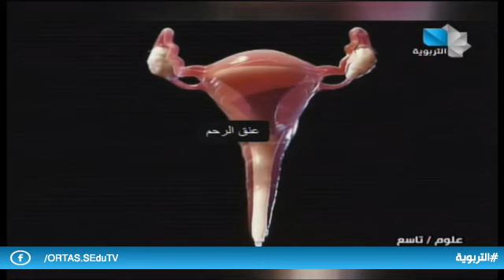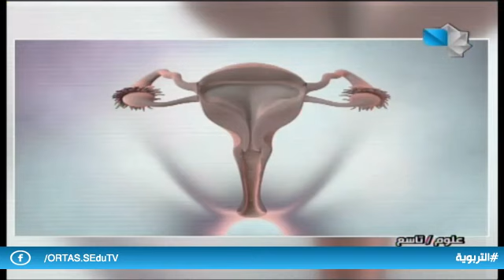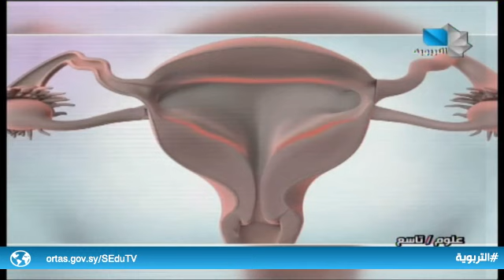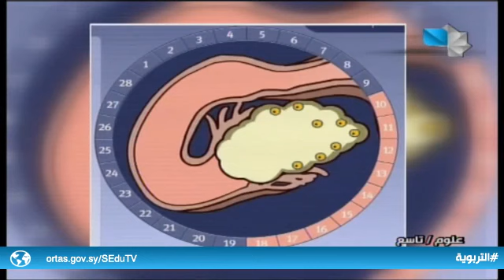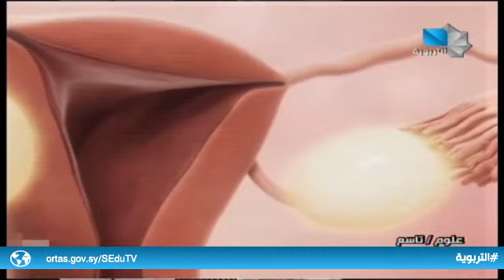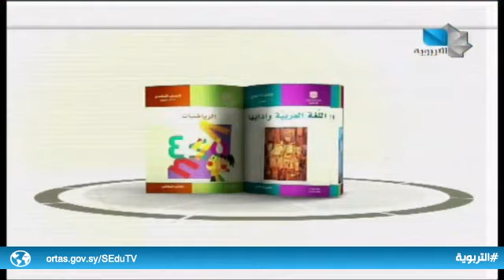دروس تعليمية / علوم - تاسع أساسي 10.04.2021